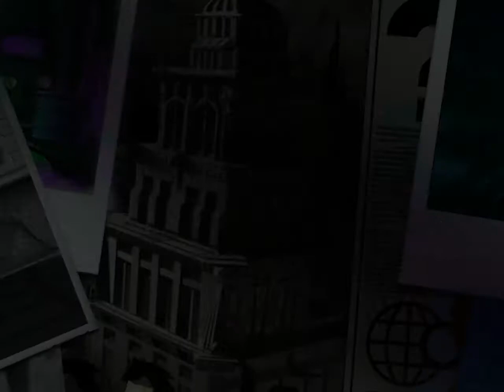The Jokers Return (part 6 of 20)